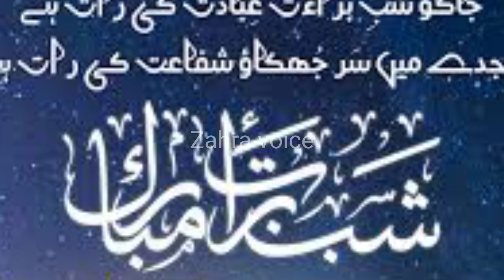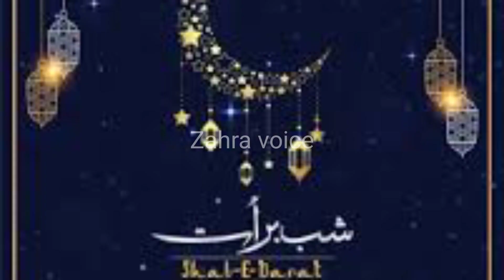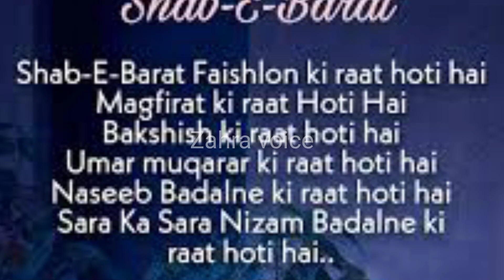Sahb e barat, 2022||Sahban Ki Pandharwin Sahb Ki Fazilat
is vidou me Sahban ki Pandharwin sahb ki Fazilat ka bare me bataya gaya he